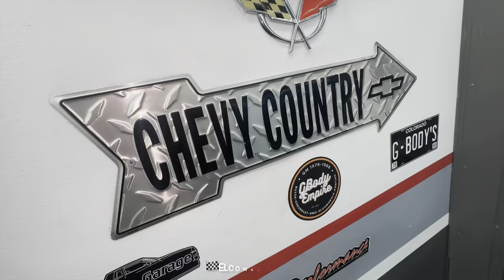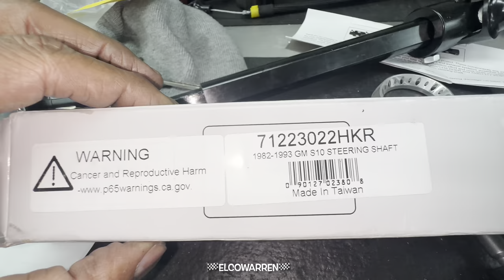RocshopChronicles VLOG: Hooker Blackheart Steering Shaft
Link!!!